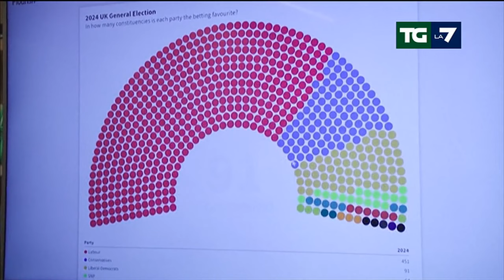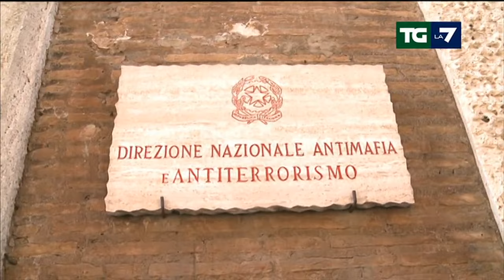Edizione della notte del 04/07/2024